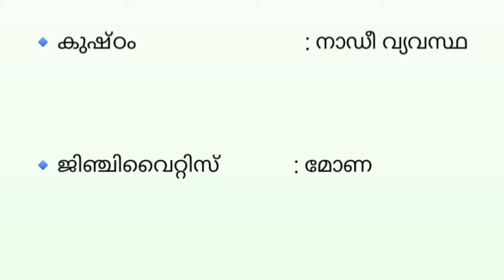Diseases affecting different body parts in Humans | രോഗങ്ങളും ബാധിക്കുന്ന അവയവങ്ങളും